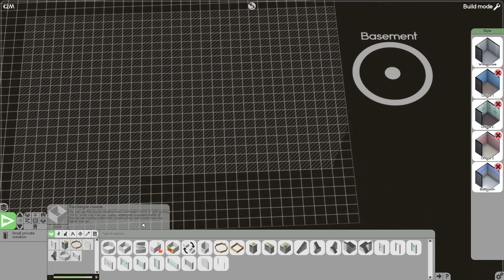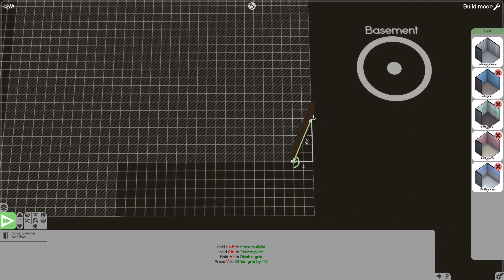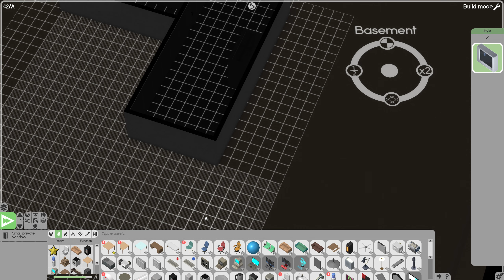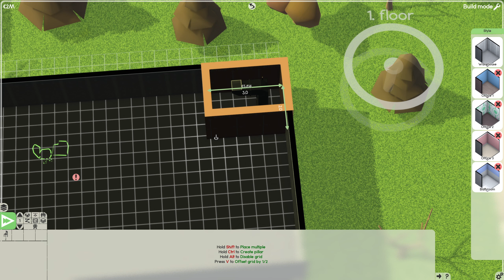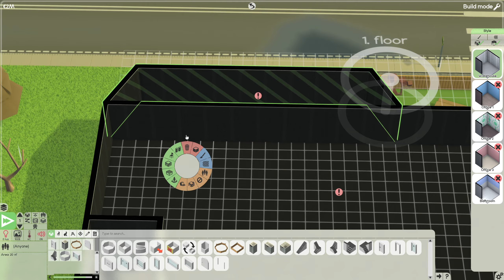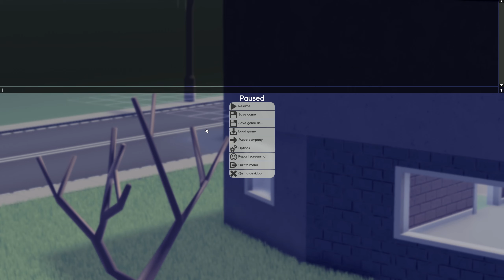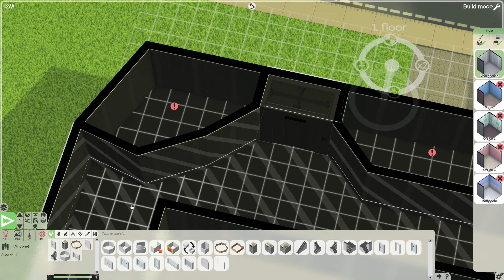So geht das nicht! | Software Inc. | #10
► Dir gefallen meine Videos und du möchtest mich unterstützen? Dann werde doch ein Teil des Rudels Herzlichen Dank!

Name: Software Inc.
Version: Early Access (Beta 1.5.4 und höher)
Entwickler: Coredumping

Ich erhalte eine kleine Umsatzbeteiligung, wenn Du diesen Link benutzt und darüber ein Spiel kaufst. Deine Kosten erhöhen sich hierdurch nicht!

Viele Spiele, die ich auf meinem Kanal vorstelle, werden mir vom Publisher / Entwickler kostenlos zur Verfügung gestellt. Es gehen damit niemals Verpflichtungen über die Art der Präsentation oder der gezeigten Inhalte einher!